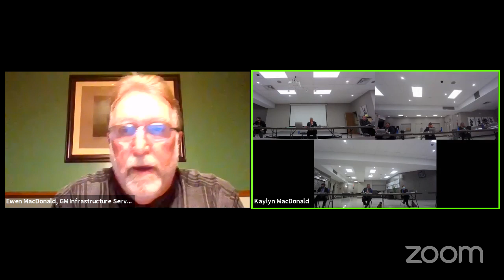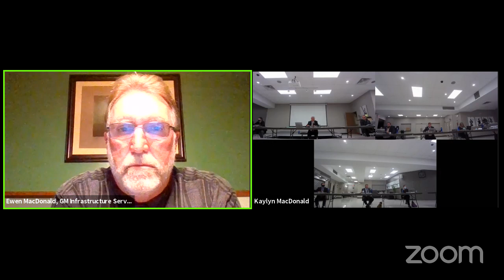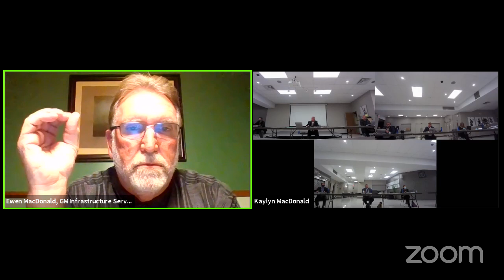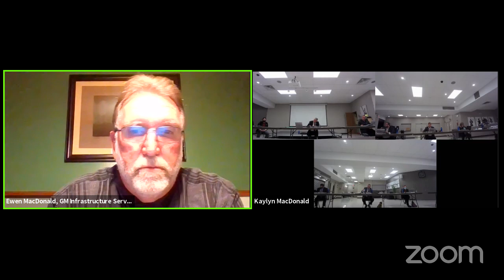September 21, 2020 - Regular Council Meeting (Part 1)